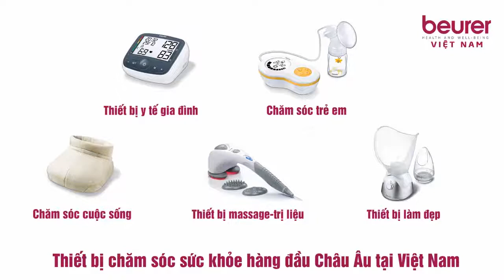Thảm massage mô phỏng các động tác tập yoga Beurer MG280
-Thảm massage Beurer MG280 với chức năng massage nhẹ nhàng bằng áp suất không khí, mô phỏng các động tác tập luyện yoga, giúp bạn đẩy lùi căng cơ, mệt mỏi.
-Thiết bị đem lại trải nghiệm tập luyện yoga 1 cách vô cùng đơn giản và hiệu quả.
-Thảm massage Beurer MG280 có 7 khoang khí được phồng lên theo trình tự, giúp kéo căng cơ, sau đó thư giãn cơ, đem lại sự dẻo dai cho cơ thể và giảm đau mỏi hiệu quả.

Có 4 chương trình massage:
+Spin: chương trình xoay: đặc biệt thích hợp cho vùng hông, thắt lưng và vai. Với các động tác xoay nhẹ nhàng, thảm có thể giúp bạn giảm căng cơ ở vùng hông, thắt lưng và vai. Các luồng khí được đẩy lên nhịp nhàng và trình tự, tác động sâu và mạnh đến các cơ.
Nhờ mô phỏng các động tác tập yoga, bạn có thể trải nghiệm quá trình tập yoga hiệu quả mà chỉ cần nằm trên thảm.

+Recovery: chương trình duỗi căng: giúp bạn thư giãn và nạp năng lượng.

+Stretch: chương trình hồi phục: các luồng khí nhẹ nhàng hoạt động và kéo giãn dọc theo toàn bộ cột sống. Bạn sẽ cảm thấy cơ thể linh hoạt và cân bằng hơn như sau khi tập yoga.

+Relax: chương trình thư giãn: giúp thư giãn sâu toàn bộ cơ thể sau ngày làm việc mệt mỏi.